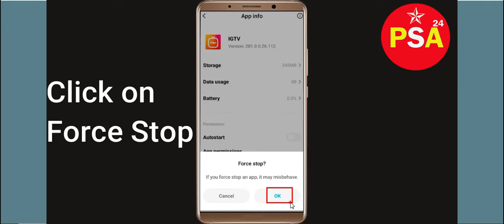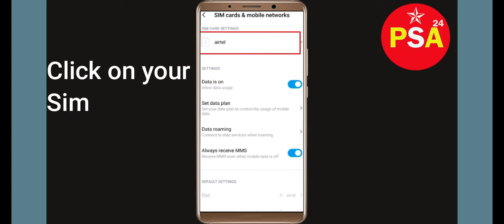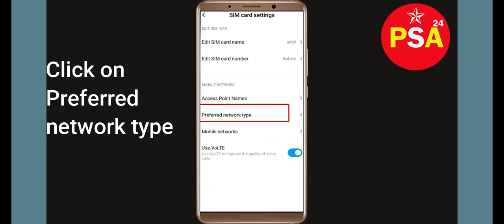How To Fix IGTV App Network Connection Problem Android & iOS | IGTV No Internet Error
In this video, I will show you how to Solve or Fix Fix IGTV App Network / Internet Connection Failed Error in Android & iOS Mobile Phone. Apart from that, if you are facing IGTV Connection Error issue then this tutorial will provide you exact solution.